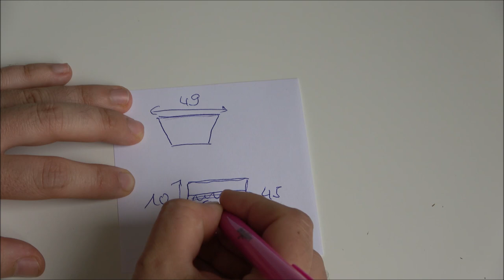Ajouter une fermeture sur le haut du sac cabas Sasha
Ce tutoriel de couture vidéo vous guide dans l'ajout une fermeture en haut du sac cabas Sasha pour le fermer.
Je vous explique comment calculer la taille des pièces à assembler pour adapter ce montage à votre sac sasha (un patron couture Dodynette) à retrouver sur la boutique en taille 1 - 2 ou 3 par